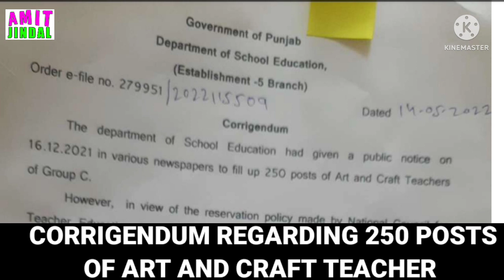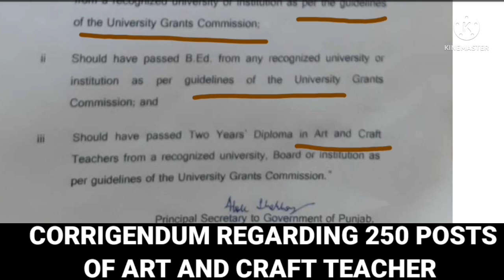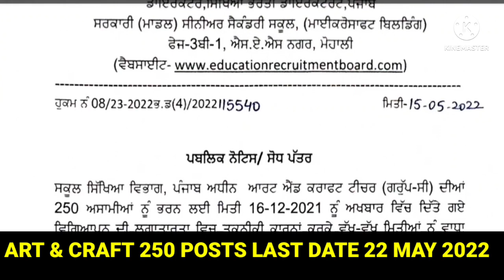Art and Craft 250 Posts Last date Extended and Corrigendum regarding Art and Craft Posts 16 May 2022